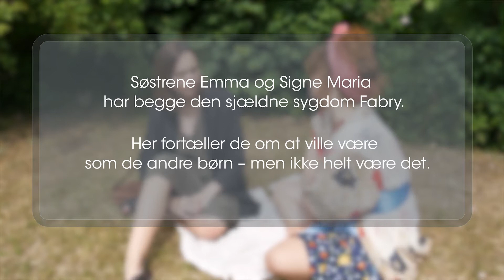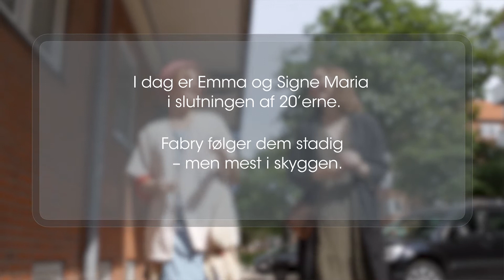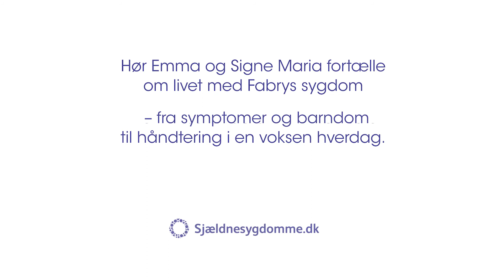At vokse op med en sjælden, kronisk sygdom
Hvordan er det at vokse op med en sjælden og usynlig sygdom, som ingen helt forstår? Det fortæller søstrene Emma og Signe Maria om. De er begge født med stofskiftesygdommen Fabry, som ikke kan ses, men kan mærkes. Her fortæller de om den manglende forståelse og ønsket om at være som de andre børn – men ikke helt være det.
Læs mere på sjældnesygdomme.dk

MAT-DK-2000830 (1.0) / sanofi.dk / published January 7, 2020